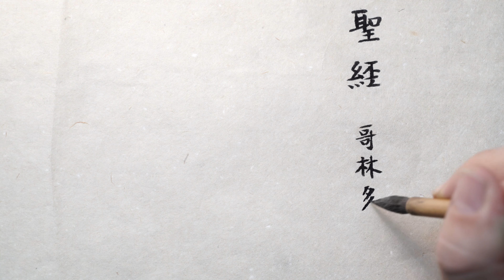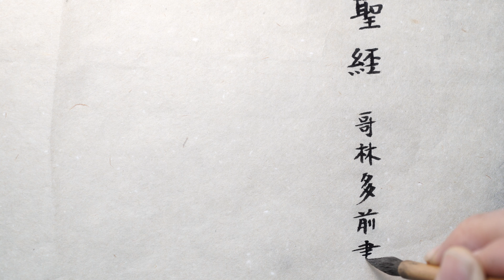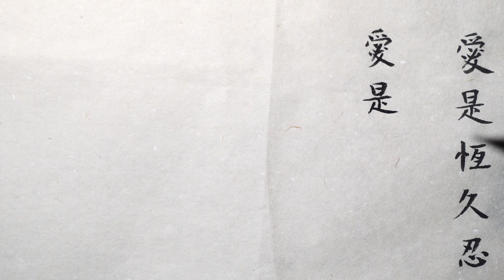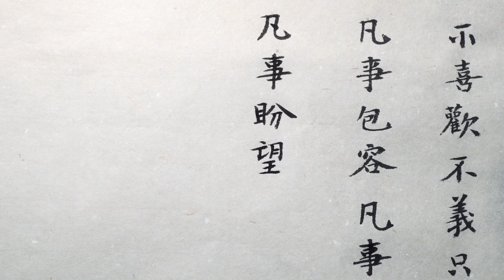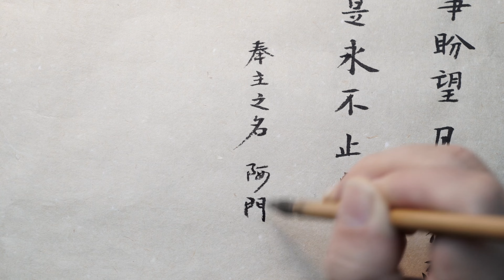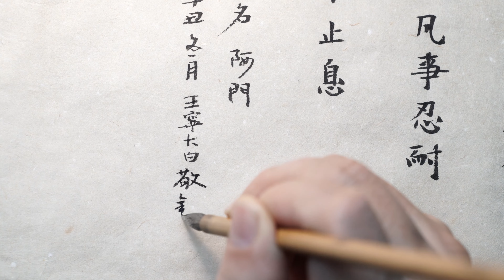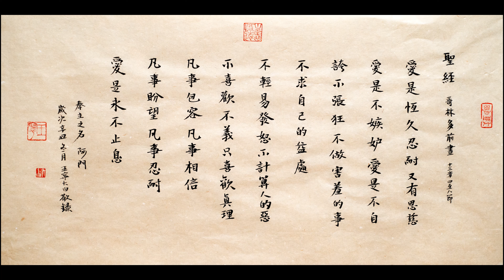书法技巧│〖爱是恒久忍耐〗1 Corinthians 13:4-8圣经哥林多前书13章4-8节书写全过程 Master technique: Chinese calligraphy creation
〖半桶文化〗 出品
〖半桶文化〗分享艺术之美
在喧嚣的世界中获得一份宁静
在纷乱的现实中得到一份安慰

本期视频带给广大网友的是艺术家王宁创作圣经书法作品《爱是恒久忍耐》的全过程，步骤清晰，过程详细，敬请欣赏。